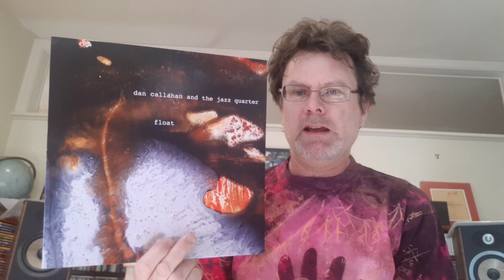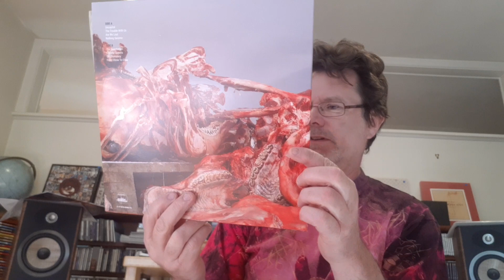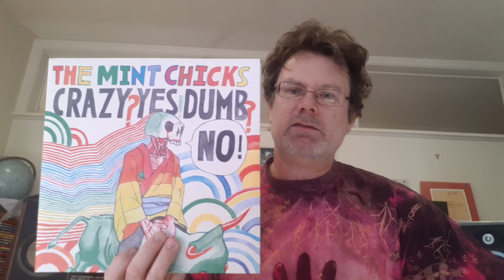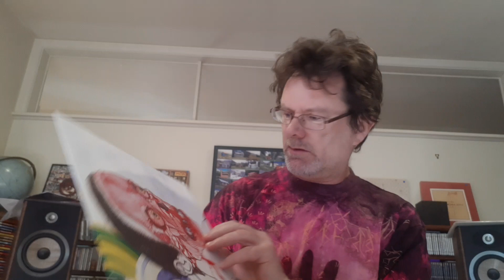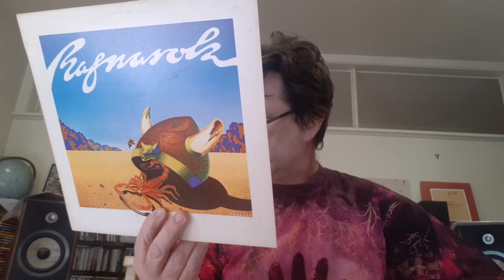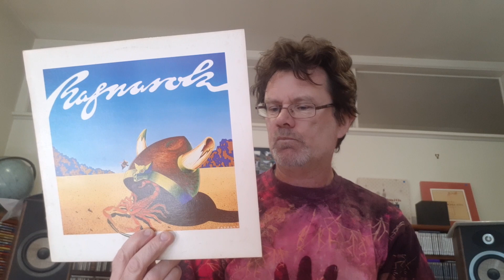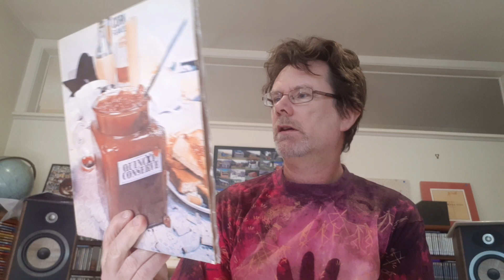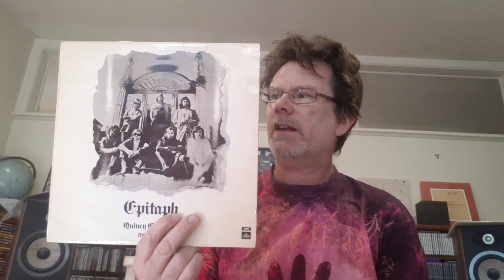Uncle Roddus Adventures in Record Collecting No 108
Some recent arrivals